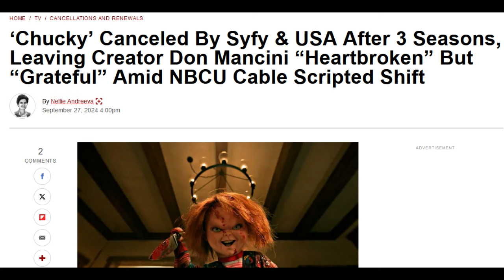CHUCKY Officially (No Season 4 Coming) Canceled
Chucky Season 3 is coming to USA/Syfy according to a recent report from Don Mancini and Deadline. Chucky Season 3 will debut later this Fall it seems and promises to be the scariest season ever. Chucky Season 2 ended this past year, but fans were waiting for the official announcement of Season 3. Recently, the alleged official titles for Chucky's upcoming season have been revealed by spoilertv. Production has paused on Season 3, but new audition tapes have been discovered. Chucky season 3 takes a terrifying turn as the killer doll finds himself inside the White House with America's First Family. The new photos tease Chucky's new life at the White House and introduce Devon Sawa as U.S. President James Collins. Season 3 Part 2 is looking to resume filming later this month and Don Mancini has spoiled an upcoming scene. Some possible behind-the-scenes details (one aired after the Halloween episode) have been sent to me and the alleged filming dates have surfaced online. John Waters is back for Chucky Season 3 part 2. Chucky Season 3 Part 2 will arrive in less than 2 months. We have a first look at what to expect in episode 5. Don Mancini has revealed a new movie is being worked on. Chucky is now canceled!